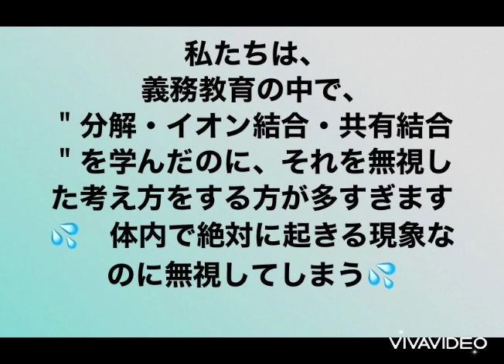❶洗脳から卒業しよう ❷世間の常識を疑え ❸根本的なことに目を向けよう ❹原理と原理原則を理解しよう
・知らないことは調べよう。
・知った上で選択をしよう。
・自己の価値観だけで判断しないようにしよう。
・点と点を繋げて考えるようにしよう。
・＂原理と原理原則＂を理解しよう。